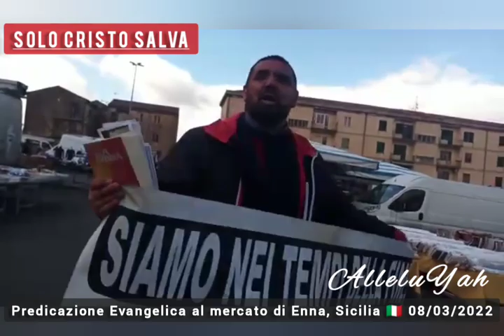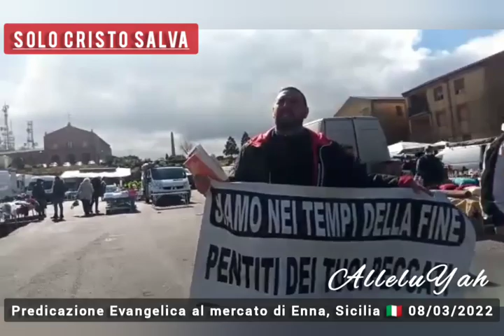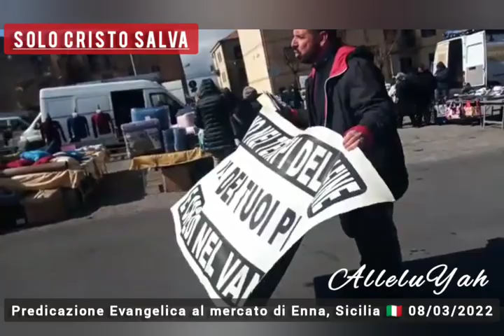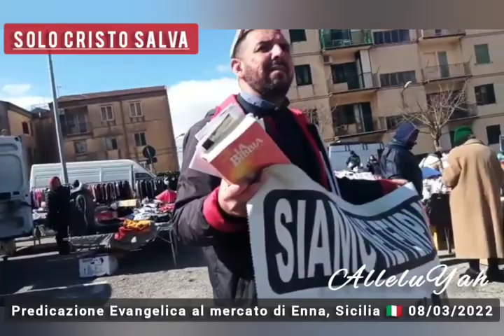PROCLAMANDO CRISTO al mercato di Enna 🇮🇹 08/03/2022 AlleluYah Solo Cristo Salva!